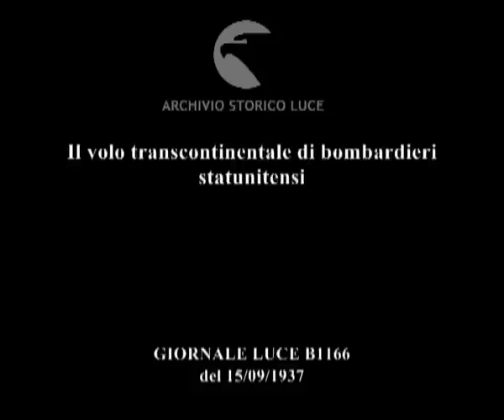Il volo transcontinentale di bombardieri statunitensi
Descrizione sequenze:nove grandi quadrimotori dell'aeronautica statunitense ; le manutenzioni ai motori dei meccanici ; i bombardieri in volo ; l'atterraggio dei bombardieri ;